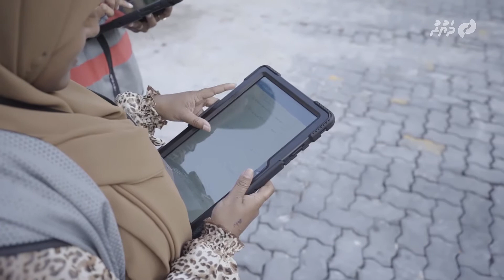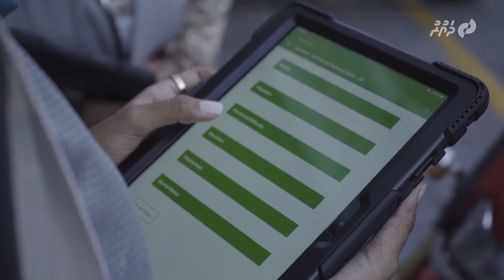Census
ލޯތްބާއި ނުރުހުން: މި ޒުވާނުންނަށް ގޭބިސީތަކުން ތަފާތު ތަޖުރިބާތަކެއް

◀️ ބައެއް ޒުވާނުން ސްކޫލް ނިންމާލައިފައި ފުރަތަމަ ވެސް ބައިވެރިވީ ބޯހިމެނުމުގެ މުހިންމު މަސައްކަތުގައި